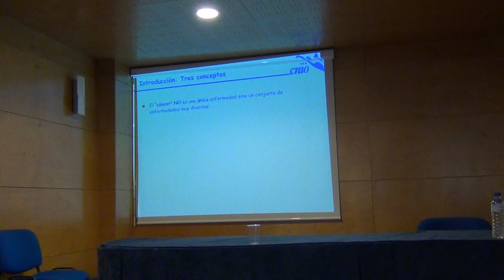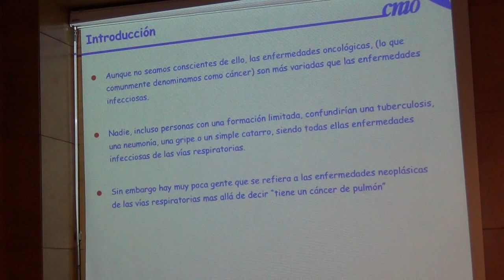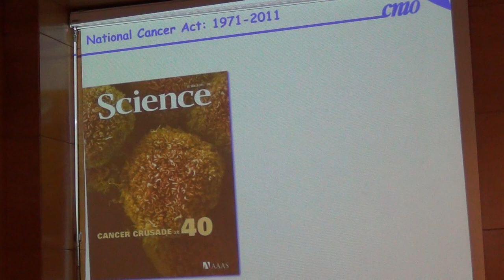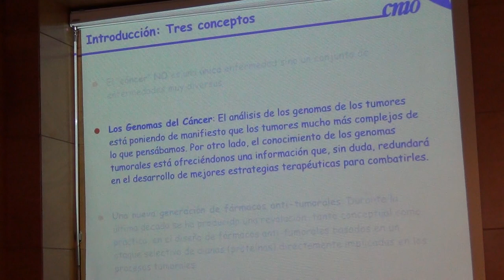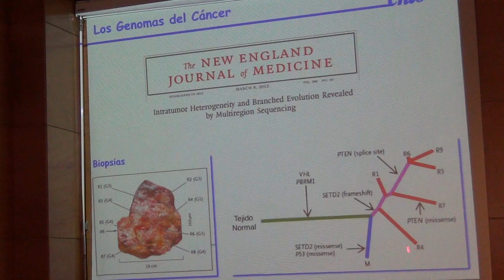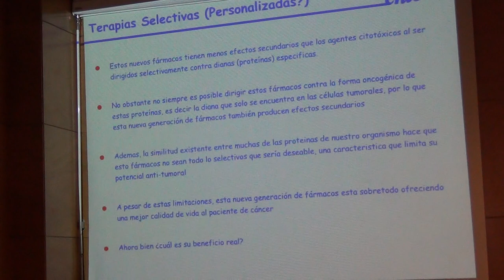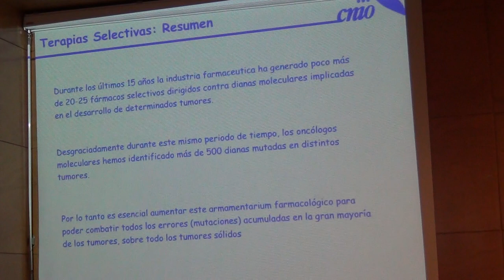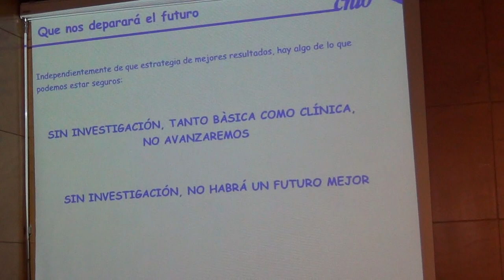De la Oncologia Molecular a las terapias personalizadas: Impacto en la práctica clínica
Más información en:
Ponente: Dr. Mariano Barbacid, AXA-CNIO Professor of Molecular Oncology, Centro Nacional de Investigaciones Oncológicas (CNIO)
Tema: Conferencia sobre la Oncologia Molecular y las terapias personalizadas: Impacto en la práctica clínica.